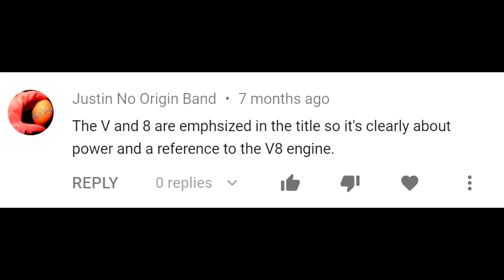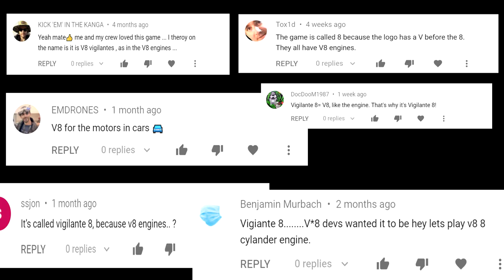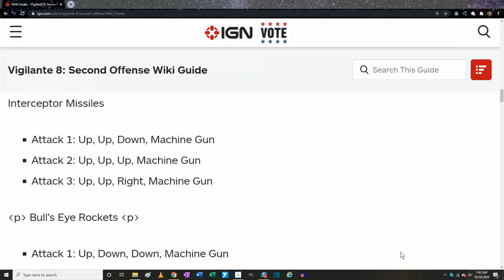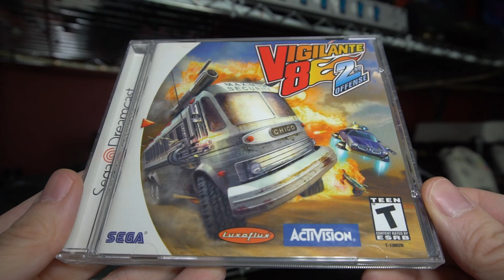Vigilante 8 2nd Offense: N64: Review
How does this retro Nintendo 64 game hold up to it's predecessor? In this review using the real game on real hardware, I'll give you my opinion, showing you the things I liked about it, and the things I didn't.

Gameroom stuff I own:

LED 4K TV:

Magnetic Pushpin Magnetacks Magnet Thumbtack Hangers:

GTRACING Gaming Racing Chair Red:

Red Co. Upholstered Folding Storage Ottoman with Padded Seat, 30" x 16" x 16" – Burgundy:

Cortesi Home Remi Contemporary Glass Console Table with Chrome Finish:

Acrylic Invisible Floating Bookshelves 24 inches Clear Wall Display:

Etekcity Short Power Extension Cord, Small Extension Cord 1 foot, 3 Prong, Outlet Saver, Plug Extender 16AWG/13A, UL Listed(10 Pack, Black):

Cablelera Power Cord Extension and Splitter, NEMA 5-15P to NEMA 5-15R x 2, 16 AWG, 13A, 125V (ZWACPQAG-14):

Technical Pro Rack Mount Power Supply:

F-Type Coaxial RG6 Connector Cable Extension F81 Coupler Adapter:

F-Type Male Plug to RCA Female:

RCA Adapter, Female to Female Coupler:

RCA Extension Cable Composite Video Male to Female:

RCA 1 Male to 2 Female Y Splitter Adapter Cable:

S-video 1 Male to 2 Female Y Splitter Adapter Cable:

Acer Nitro 7 Gaming Laptop, 15.6" IPS Display, 9th Gen Intel i7-9750H:

Kinivo 550BN 4K HDMI 5 Port Switch: